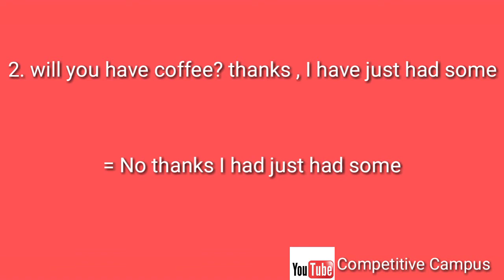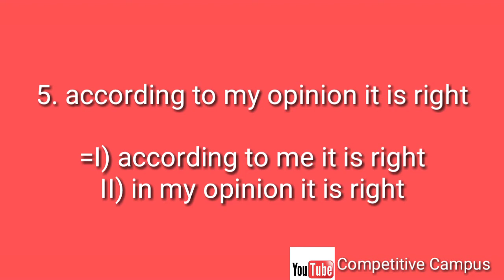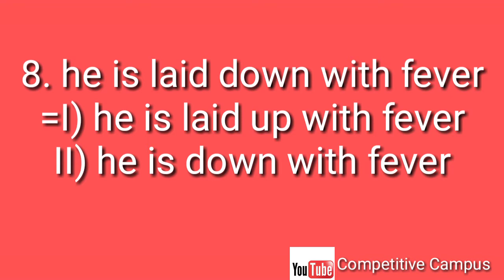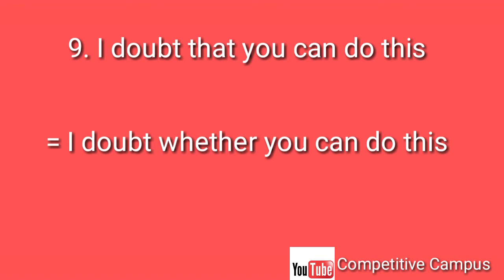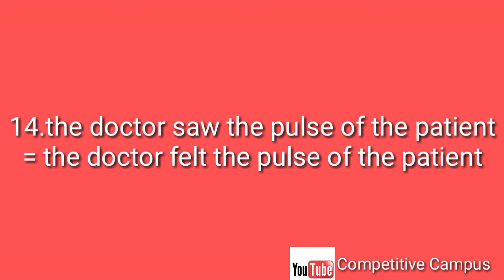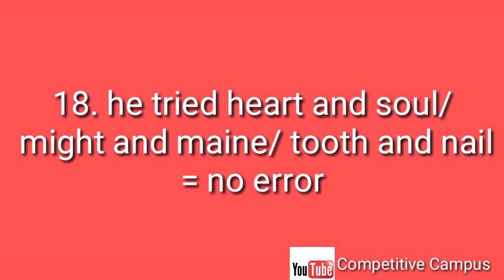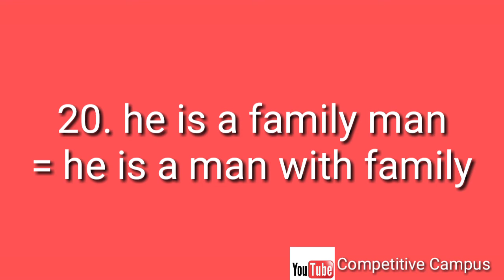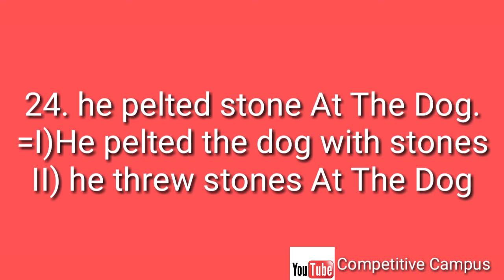Error correction part 2|Wbp excise constable English class|Wbp Main English class|Competitive Campus